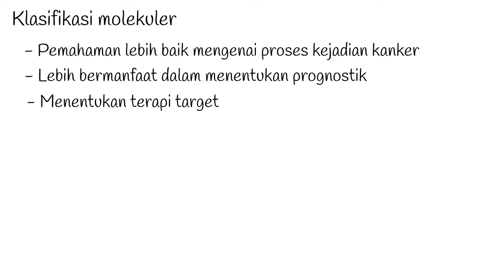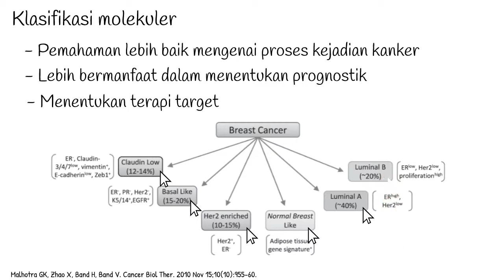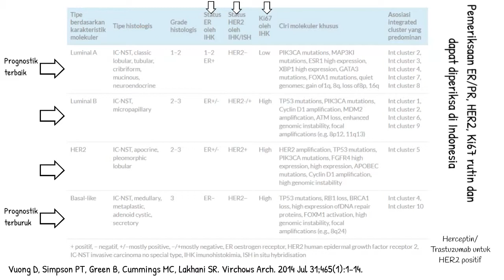Klasifikasi atau Jenis Kanker Payudara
Dalam video ini dijelaskan jenis dan klasifikasi kanker payudara, baik secara mikroskopik atau histopatologi maupun karakteristik profil molekuler. Saat ini dikenal tipe kanker payudara luminal A, luminal B, HER2 overexpression, dan basal like. Klasifikasi ini bermanfaat untuk pemberian terapi ajuvan yakni jenis terapi yang diberikan. Kalsifikasi ini juga bermanfaat untuk memberi gambaran prognostik atau luaran pasien.

Soundtrack pada video diperoleh dengan lisensi.

Sumber:
1) Malhotra GK, Zhao X, Band H, Band V. Histological, molecular and functional subtypes of breast cancers. Cancer Biol Ther. 2010;10(10):955–60.
2) Ng CH, Pathy NB, Taib NA, Teh YC, Mun KS, Amiruddin A et al. Comparison of breast cancer in Indonesia and Malaysia – A clinico-pathological study between dharmais cancer centre Jakarta and university Malaya medical centre, Kuala Lumpur. Asian Pacific J Cancer Prev. 2011;12(11):2943–6.
3) Provenzano E, Ulaner GA, Chin SF. Molecular Classification of Breast Cancer. PET Clin. 2018;13(3):325–38.
4) Senkus E, Kyriakides S, Ohno S, Penault-Llorca F, Poortmans P, Rutgers E, et al. Primary breast cancer: ESMO Clinical Practice Guidelines for diagnosis, treatment and follow-up. Ann Oncol  Off J Eur Soc Med Oncol. 2015 Sep;26 Suppl 5(March):v8-30.